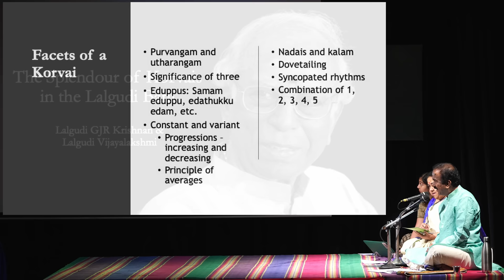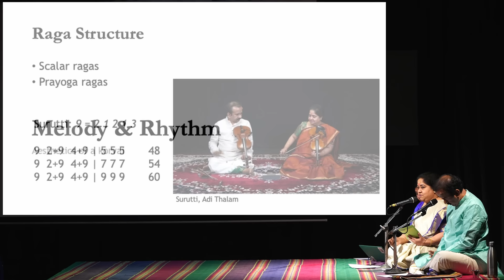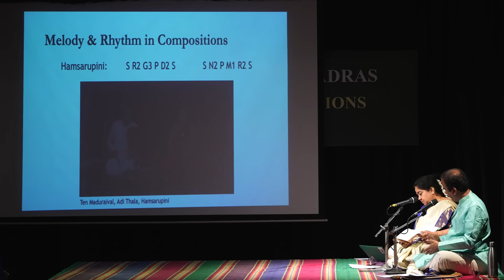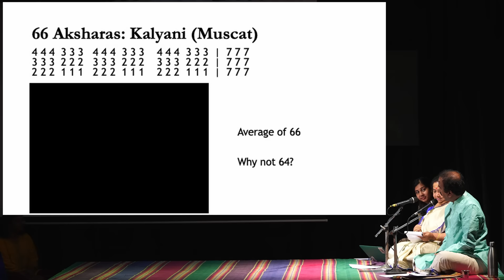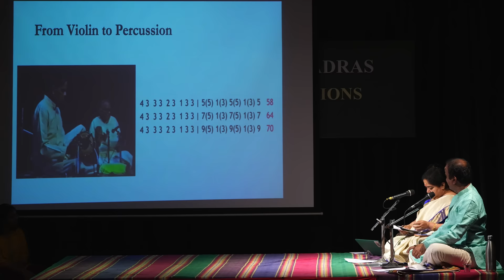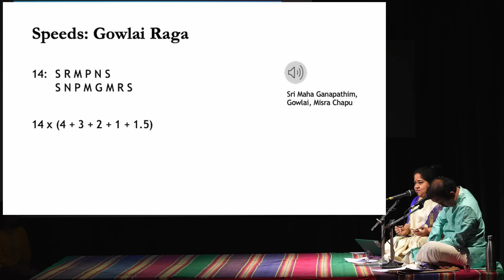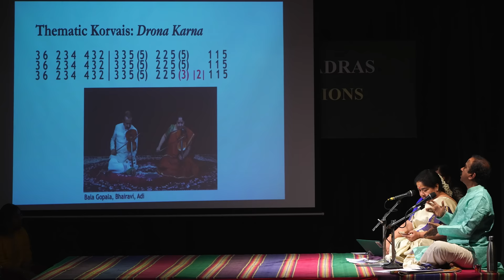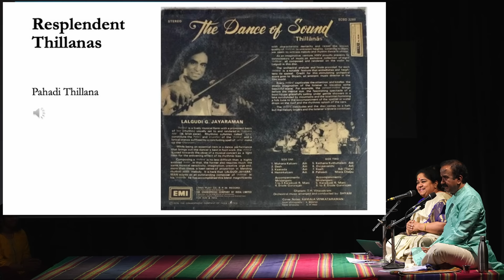LecDem - 21 The splendour of korvais in Lalgudi Bani at The Music Academy Madras 2023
Date & Time : Wed Dec 27th, 2023, 8.05 am
Speaker : Sangita Kalanidhi Lalgudi GJR Krishnan and Sangita Kalanidhi Lalgudi Vijayalakshmi